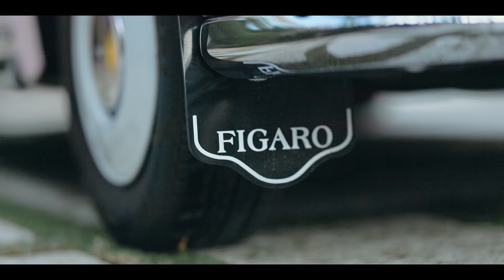The Figaro Shop Presents Restored & Remastered - Palm Beach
We are thrilled to announce the launch of our Restored & Remastered Nissan Figaro new for 2024. Over the past 15 years we have built many exceptional Figaros for our clients, each one tailored to their specific requirements and creative vision. After spending several months speaking to those clients we really got an understanding of what was important to them and it led us to our ultimate Nissan Figaro offering. All the beauty and charm of the 1991 classic but with a new engine and larger battery giving you increased reliability and peace of mind. Our Restored & Remastered Figaro features heated seats, central locking, rear parking sensors, heated windscreen and a state of the art double din stereo with Apple CarPlay. As the client, all you have to do is pick your paint colour and the style, colour and finish of your custom interior in the finest Italian smooth grain leather. A Restored & Remastered Figaro is priced at £74,995 and the build time is approximately 12 weeks.